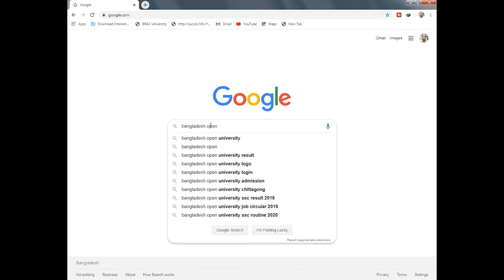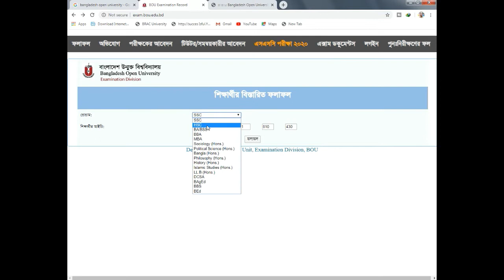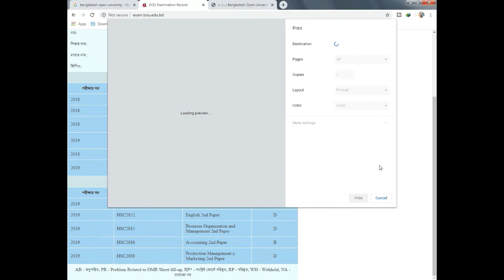open university result !! Bangladesh open university All result